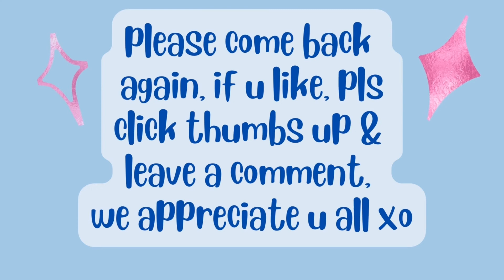April25 TIMESTAMPS Rich & I sit outside house & talk, where his parents & grand parents used to sit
I ATE OVER 2920 LBS SPUDS IN 4yrs TO LOSE & maintain 100LBS lost

Wow, can hardly believe, i reached my 100lb goal😳😋Before I started this journey 4y1month ago, I was nearly bed/home bound by illnesses , CFS, IBS & FIBRO, restless legs, HBP, racing heart & mind, depression, etc, the list goes on..& the extra weight,239 lbs.. When I started this the stomach specialist said to me try and lose 10 lbs & see if your stomach feels any better. At that time I was on 2 different stomach pills& something for And I started moving my arms& legs while laying on the sofa bed.. So I did what he said he was not condescending like some doctors & he said 10 pounds, he didn't say a hundred pounds because that would be very overwhelming. But when I lost that 10 pounds & I started feeling better .I did start taking vitamin D. I started to feel a little energy & I was watching my 600 pound life at the time.  It was around that time that I found Chef AJ on YT & John Pierre. And he said you don't have to do 10000 steps, any movement will do. I started getting a little stronger and more energy. I started walking after 1yr, just taking a few steps around the yard & i kept increasing until I got to this point where I can walk at least 55 minutes at one time and over 8,000 steps at one time. I can work on the woodpile for 1 to 3 hours & that's all standing and moving all the muscles lifting & tugging and pulling and pushing. So all this time following Chef AJ & dr. John McDougall of the starch solution. And that is how I came to get this transformation that I had no idea this would happen to me. Plus when I gave up the meat and animal products and highly processed foods my taste buds changed & I began to Crave vegetables like brussels sprouts and fruit. And now if I feel like binging I eat Persian cucumbers cherry tomatoes banana and orange & I do not feel guilty or bloated actually I never feel bloated from eating anymore, all my stomach problems went away, my bowel problems went away that I had since birth. I got off five of six medications I still do take for low thyroid. Anyway here's me from a size 3x to a size 10 skinny Jean & xs-sm tops. I never lost more than one pound a week like some people do when they do a drastic eating plan change but that's okay I'm a patient woman. I'm 70 Jun5, I feel better then I have in many years, well at least from probably 2007 on. O yes &I don't need my cane anymore but the osteopath worked on my right hip leg & I no longer need a cane or the grocery store cart to get me around the store. I used to just walk and shuffle my feet like a a really older person &now I'm practically run through the store LOL wow I better stop here looks like I'm  writing a novel. Oh yes  Richard is also lost about 40 pounds without even trying,  from eating what I  cook  mostly just for his lunches at work  and the more potatoes we eat The Slimmer we're getting. If I didn't lose any more I would be happy at this weight 139 . I'm still going to eat the way I'm eating, if I lose more I lose more, if I don't I don't. Oh yes & I am doing intermittent fasting eating two meals a day from 5 to 6 p.m. I eat again around 12-1 p.m. the next day. If I feel hungry like I did in the middle of the night last night, I just tell myself, it's not really hunger, you don't have to eat until noon LOL & it works 😋🥔🌽🍠💪

00:00 intro
00:10 talking to Rich
10:58 I go back home
15:25 choose earrings/make bed
18:26 outro